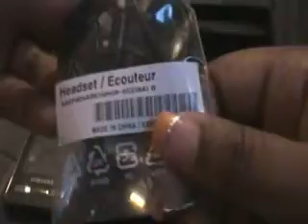Samsung Finesse Unboxing